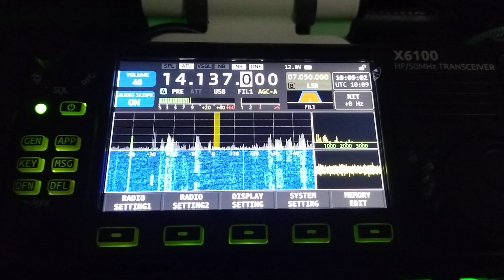xiegu x6100 sur 14,137 MHz ,14gef1701 OP renald